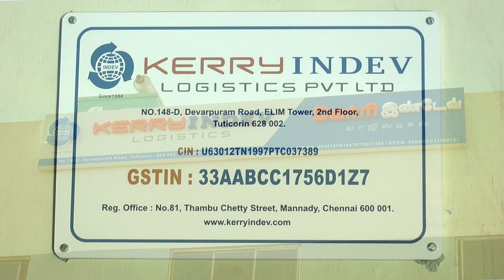An Overview of the Kerry Indev Tuticorin CHA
Get up, close & personal with the functioning of the Tuticorin CHA of Kerry Indev. This branch handles national & international cargo and has remained integral to the growth of Kerry Indev in the nation and worldwide.